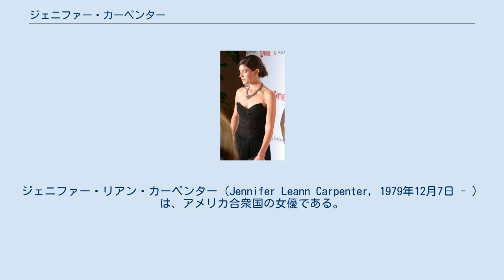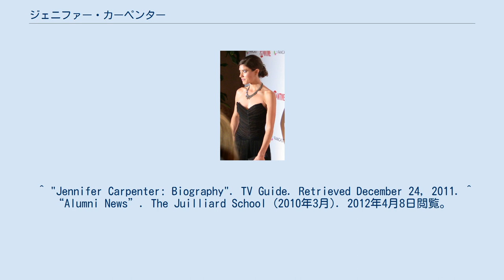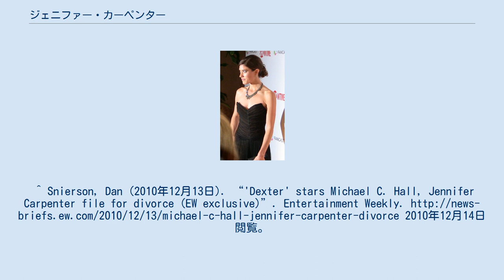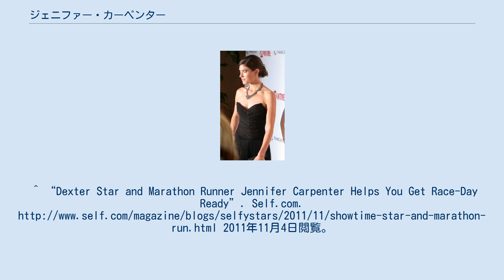ジェニファー・カーペンター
ジェニファー・リアン・カーペンター（Jennifer Leann Carpenter, 1979年12月7日 - ）は、アメリカ合衆国の女優である。
 ケンタッキー州ルイビル生まれ。
 ジュリアード音楽院にて演劇を学ぶ。
ジュリアード音楽院卒業を前にアーサー・ミラーの『るつぼ』でブロードウェイの舞台に立つ。
舞台で共演したローラ・リニーの推薦で映画『エミリー・ローズ』に出演。
エミリー・ローズ役を演じ、注目を浴びる。
 2006年よりドラマ『デクスター 〜警察官は殺人鬼』で主人公の義妹のデボラ・モーガン役で出演している。
 『デクスター 〜警察官は殺人鬼』で共演したマイケル・C・ホールと交際、2008年12月31日に結婚した。
それから約2年後の2010年12月13日に離婚を申請し、2011年12月に離婚が成立した。
 ^ "Jennifer Carpenter: Biography". TV Guide. Retrieved December 24, 2011. ^ “Alumni News”. The Juilliard School (2010年3月). 2012年4月8日閲覧。
 ^ Wilson, Gemma (2011年1月28日). “What’s Up, Jennifer Carpenter? The Gruesome Playground Injuries Star on Not Having a Backup Plan”. Broadway.com. 2012年4月8日閲覧。
^ “「デクスター」のモーガン兄妹が結婚！実生活では夫婦に”. シネマトゥデイ. (2009年1月19日). 2013年2月22日閲覧。
^ Michael C. Hall and Jennifer Carpenter Are Married ^ “「デクスター」マイケル・C・ホール、離婚へ　悪性リンパ腫闘病中に何が？シネマトゥデイ. (2010年12月14日). 2013年2月22日閲覧。
^ Snierson, Dan (2010年12月13日). “'Dexter' stars Michael C. Hall, Jennifer Carpenter file for divorce (EW exclusive)”. Entertainment Weekly. 2010年12月14日閲覧。
^ “Dexter Star and Marathon Runner Jennifer Carpenter Helps You Get Race-Day Ready”. Self.com. 2011年11月4日閲覧。